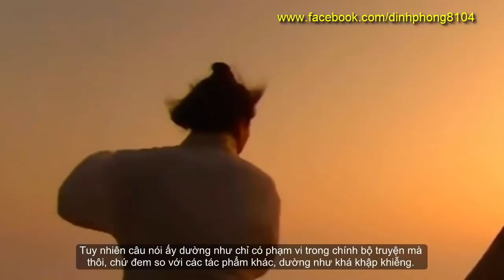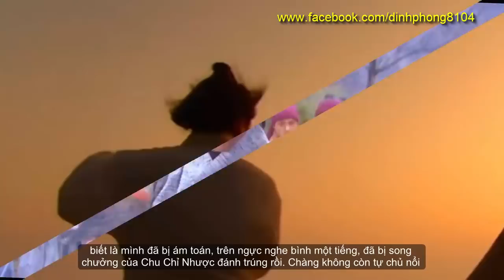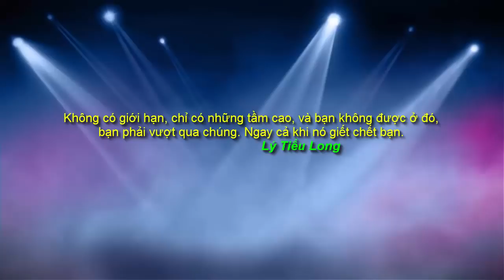Nội Lực của Trương Vô Kỵ và Du Thản Chi ai mạnh hơn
Như các bạn đã biết, Trương Vô Kỵ là một nhân vật sở hữu nội công cực kì mạnh mẽ, phải nói là có số má trong các nhân vật trong tác phẩm của nhà văn Kim Dung. Nội lực của chàng từng sánh ngang với nhất đại tông sư Trương Tam Phong đã tu luyện cả trăm năm, thì quả thực không phải tầm thường. Trong tác phẩm Ỷ Thiên Đồ Long Ký, tác giả từng nhiều lần khẳng định Cửu Dương Thần Công là môn nội công bậc nhất thiên hạ. Và nếu nội công thiếu lâm luyện đến đỉnh cao sẽ ngang với Cửu Dương Thần Công.